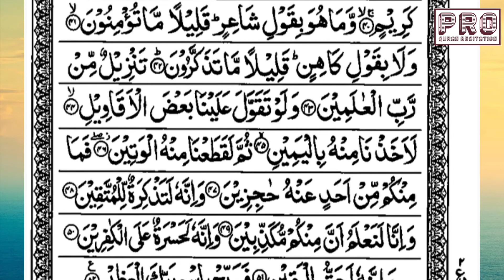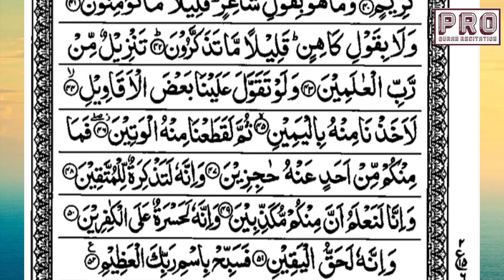Surah Al-Haqqah || By Sheikh Shuraim || With Arabic Text (HD) || PRO Quran Recitation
Surah Haqqah || By Sheikh Shuraim ||   Surah Haqqah || With Arabic Text (HD) || PRO Quran Recitation